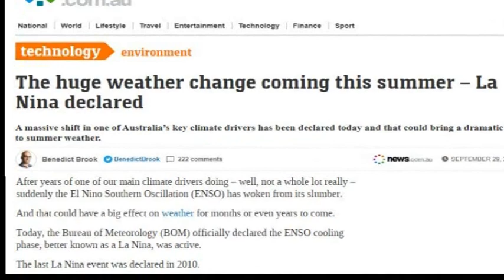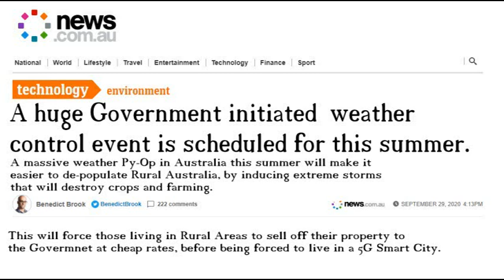La Nina - MORE FEAR BASED PROGRAMMING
The SCARY "La Nina" weather phenomena has been slowly programmed into our conscious .

Most likely to achieve the point I make at the end of the video.